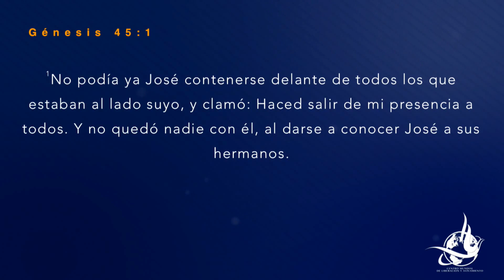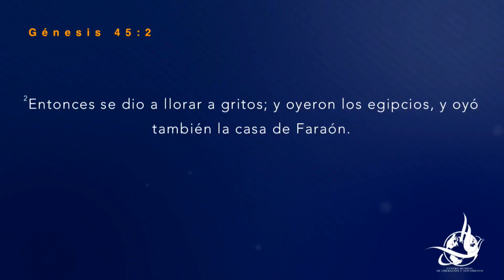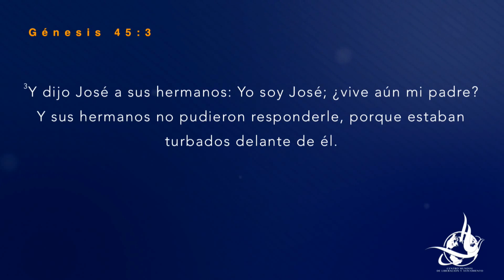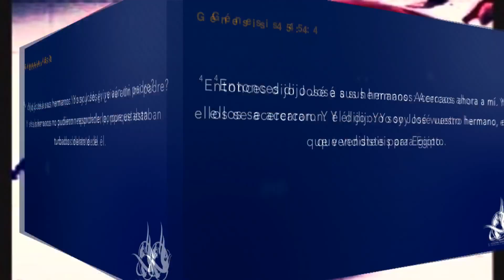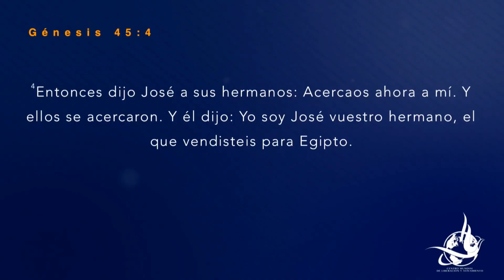La Falta De Perdon Y El Odio Estanca Tu Crecimiento Espiritual || Pastores Geovanny Y Sondy Ramirez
Si has recibido un milagro, sanidad a través de nuestra programación por favor escribe o llama para testificar a